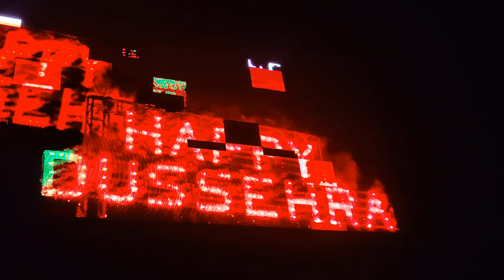दशहरा पूजा रांची🔥💥